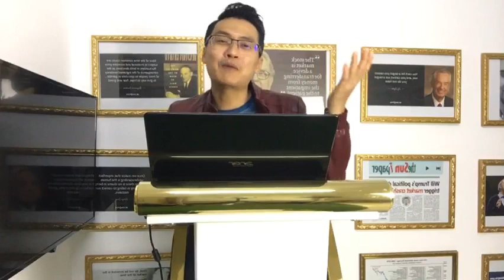财经趋势谈 第七集